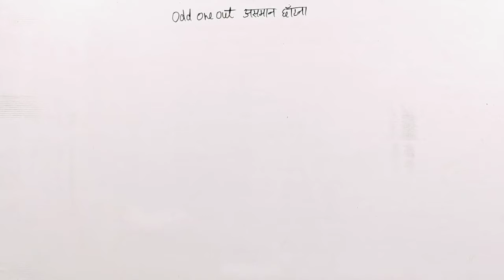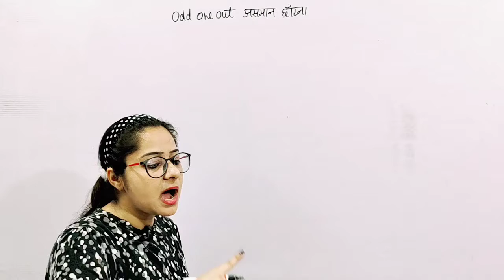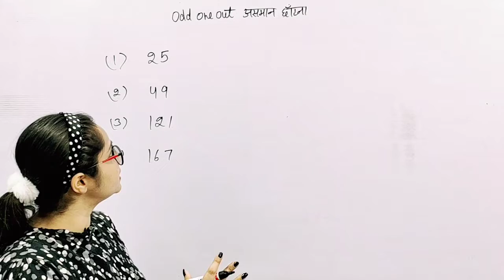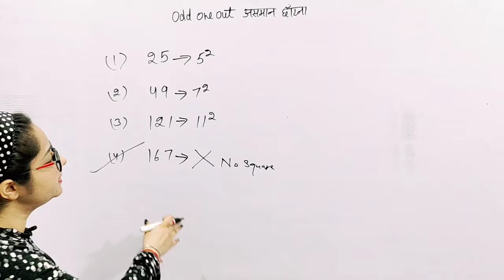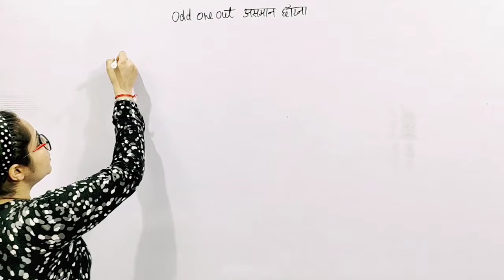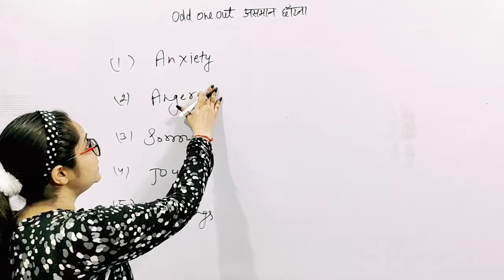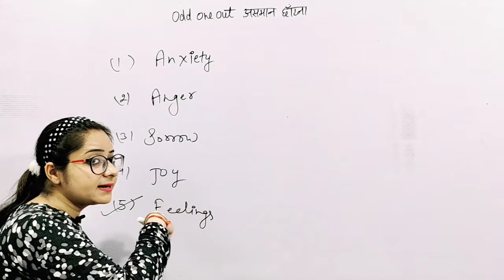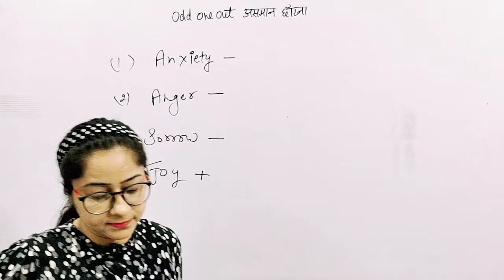odd one out Reasoning For kvs dsssb Htet HSSC Exam's By Preeti Mam Achievers Academy